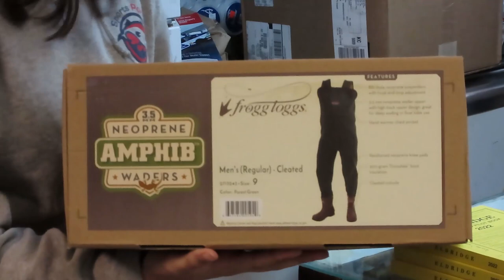November Dec 9, 2021 New England Video Fishing Forecast with Dave Anderson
01:20 Massachusetts Reports
04:25 Cape Cod Gift Ideas
06:23 Rhode Island Reports
09:40 Connecticut Reports